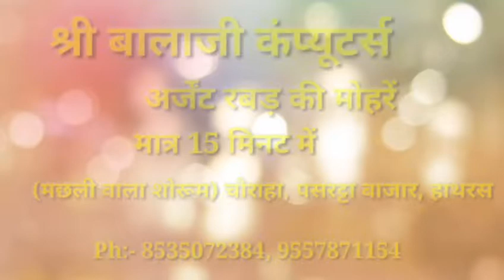पुलिस ने पकड़ा 20 हजार का इनामी बदमाश, पूर्व में करा चुका है भाई की हत्या